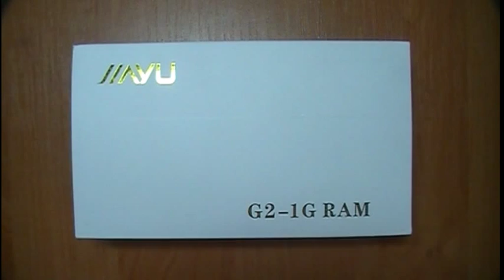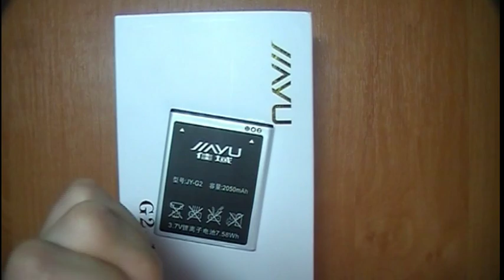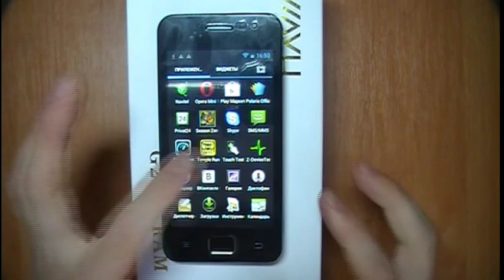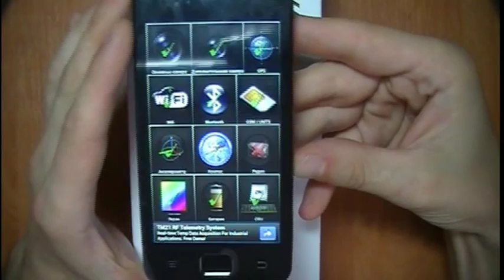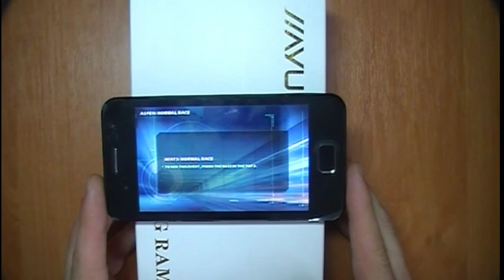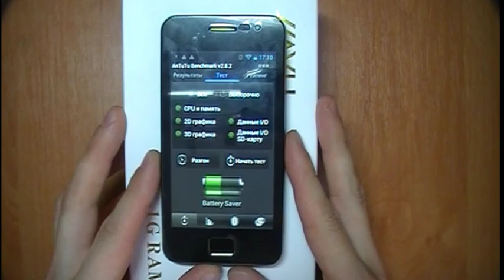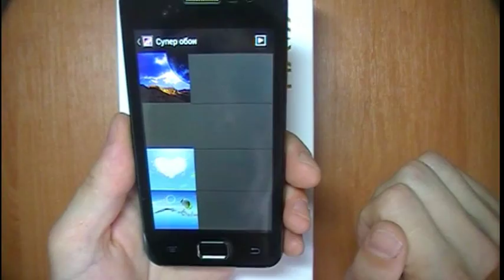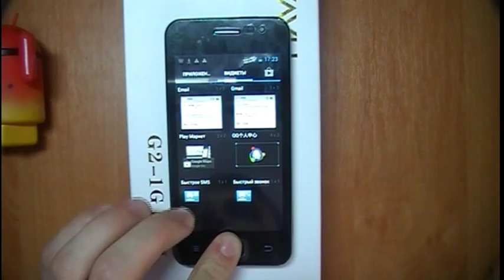Jiayu G2 mt6575 android 4.0.3 стилизован под Samsung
В данном обзоре Вашему вниманию предлагается смартфон стилизованный под Samsung, Jiayu G2 mt6575 android 4.0.3
Описание и характеристики товара, а так же цену, можно увидеть

На китайском рынке появился новый коммуникатор JIAYU G2 MT6575. Смартфон сразу привлек к себе общественное внимание за счет своих небывалых характеристик. Но при всех его великолепии и мощности производитель просит за него совершенно скромную сумму денег. С таким привлекательным сочетанием "цена-качество-характеристики" у этого девайса есть все шансы стать лидером продаж.

Внешне JIAYU G2 Android 4.0 выполнен в стиле смартов от Samsung, но полной копией не является. Производитель решил реализовать свой дизайн и это у него хорошо получилось. Дисплей заслуживает всяческой похвалы. Это первый китайский коммуникатор с IPS матрицей, её диагональ 4 дюйма и разрешение 800х480 точек.
JIAYU G2 MT6575 существует в 3 цветовых решениях. Есть полностью белая и черная версии, а есть сочетание черной и белой половинок. На правом ребре установлена качелька громкости, кнопка питания вынесена на верхний торец рядом с разъемом 3,5 мм для наушников. На нижнем ребре находится разъем microUSB. В коммуникаторе установлена достаточно хорошая камера с 8 Мп матрицей и автофокусом.
Техническая начинка в JIAYU G2 Android 4.0 способна потягаться со многими американскими девайсами. В коммуникаторе установлен 1 ГГц процессор и 1 Гб оперативной памяти. Дня обеспечения длительной работы Android 4.0 в смарте установлен аккумулятор на 2050 мАч и это на 50 мАч больше чем в Lenovo A750. При этом смарт остается достаточно тонким - 10,8 мм.